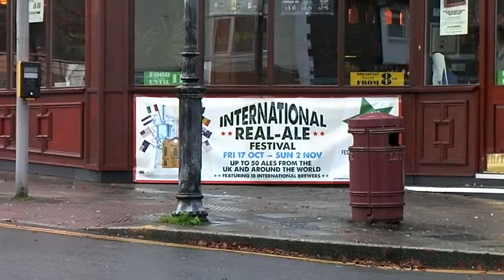One and a bit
Not quite two days pf video and November rolls in. No Subway but Welsh cakes.  The Wetherspoon Autumn Beer Festival end and it rains.